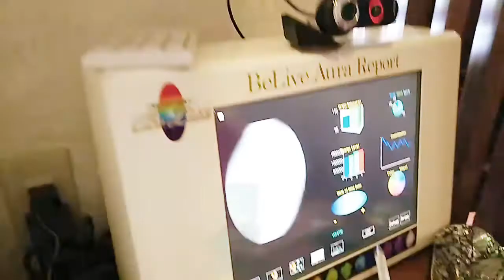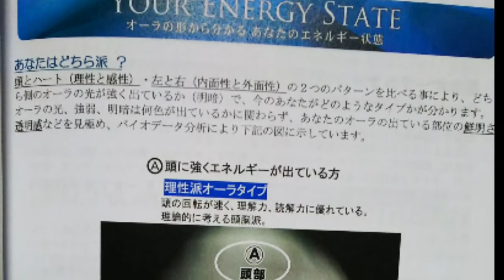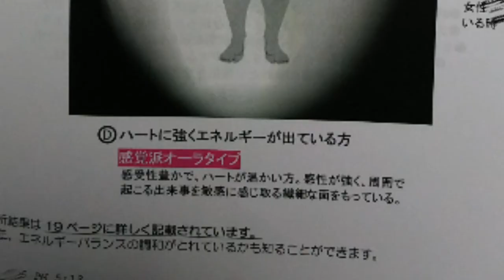コロさんのオーラは･･･？(￣0￣;)【AURA Report２】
2017.５／１６（火）【AURA Report】

昨日、自分のオーラの写真を撮って来ました！(*´∇｀*)
YouTubeでは ２回目の AURA Report です！

コロさんによる、コロさん自身のオーラ レポート２です(*´▽`*)

オーラから色々なことがわかり、健康や より良い人生へと導いてくれるツールとなります！

この動画だけで全部は 伝えきれませんが、まずは「怪しいイメージ」をなくして「面白い！」と思って頂ける取っ掛かりになれば！と思います🎵

わたしは、自分のオーラ写真を、７年間 毎年撮影してきました✨

そこからわかったオーラ自体のこと、
オーラの変化と 自身の変化の関係・・等

コロさんの知識と実体験を交えながら、解説致しております‼  (o≧▽゜)o

これは、わたし一個人の見解が大部分ですので、ご了承くださいませ！m(_ _＊)m

宗教や霊や宣伝とは無縁ですので、ご安心くださいませ！！´◡`＊

 ‹撮影協力›
Happy Life Supportさん
石の記録さん

〜その他のオーラ・レポート〜

【再生リスト】
コロさんのオーラ特集✨KORO's AURA & Spritual